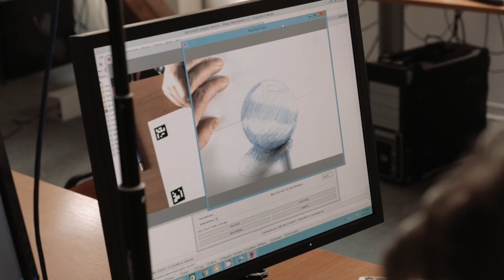Daniel Sýkora – laureát Ceny Neuron pro mladé vědce 2017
Daniel Sýkora vymyslel algoritmus, který dokáže rutinní práci výtvarníků z velké části převést na stále dokonalejší počítače, aniž by výsledek přišel o výtvarníkův rukopis. Počítače nyní z jednoho originálního obrázku vytvoří sekvenci dalších a postavičky „oživí“. Jeho práci ocenilo i Studio Disney, se kterým spolupracoval na 3D verzi animovaného filmu Lví král.